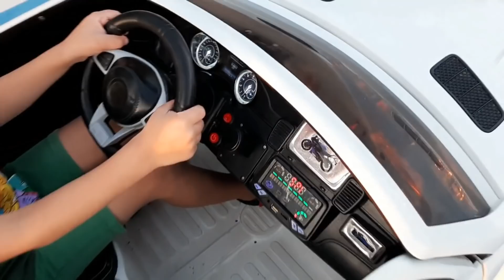Efe mikroplardan dolayı çok sıkıldı evde. Dışarı çıkmak istiyor.